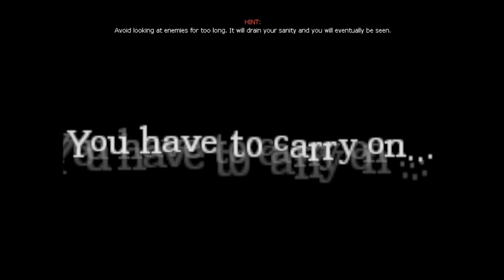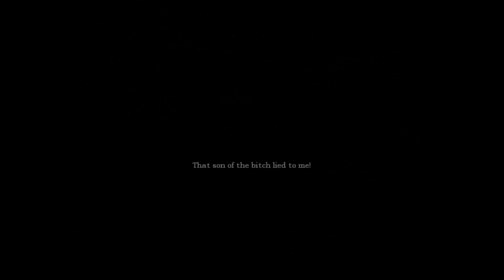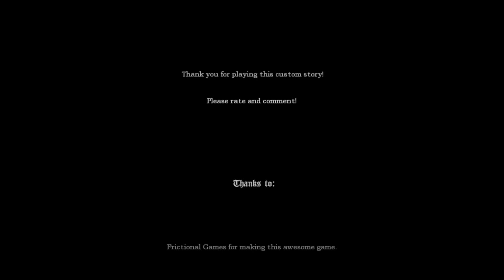Amnesia Custom Story: "Horror Cellar"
MageRaptor and Spartan Elite buckle up for this story where 1 monster per room just apparently isn't enough.